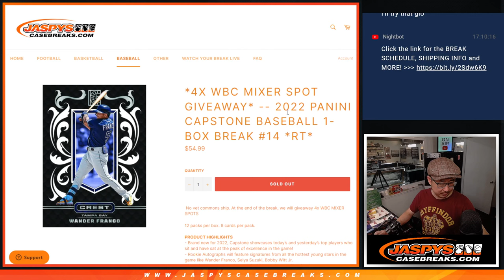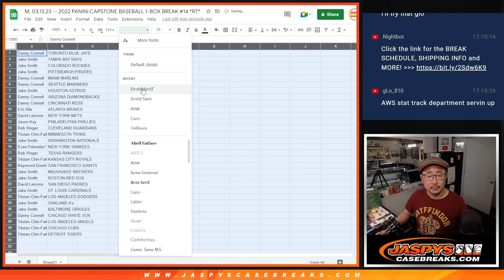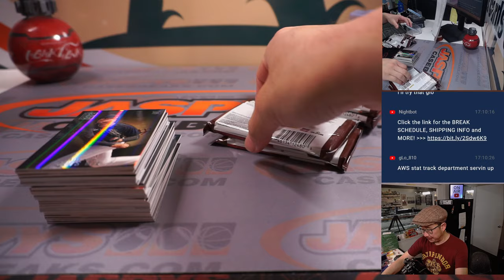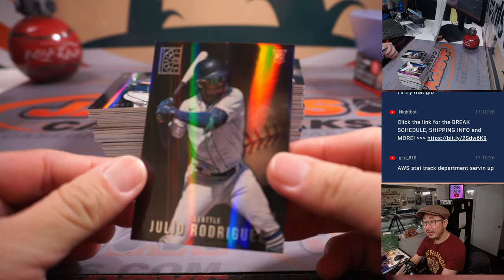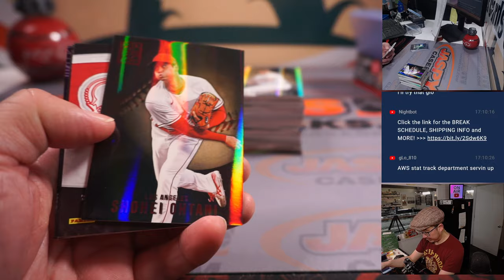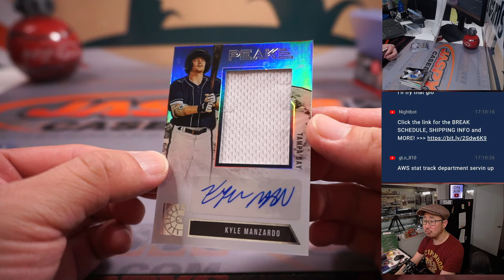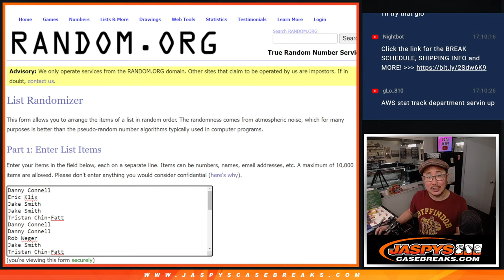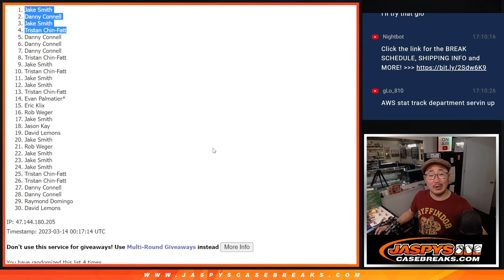M, 03.13.23 -- 2022 PANINI CAPSTONE BASEBALL 1-BOX BREAK #14 *RT*